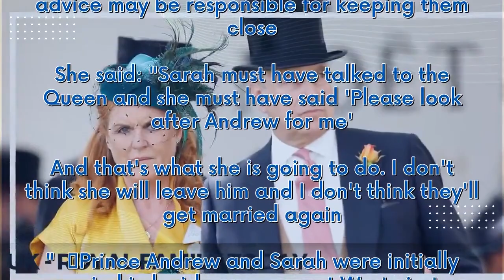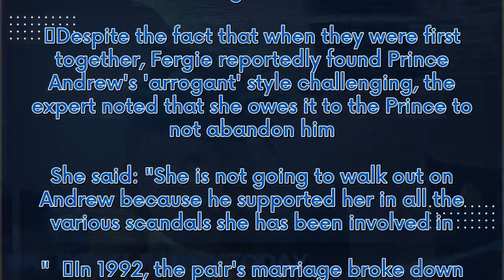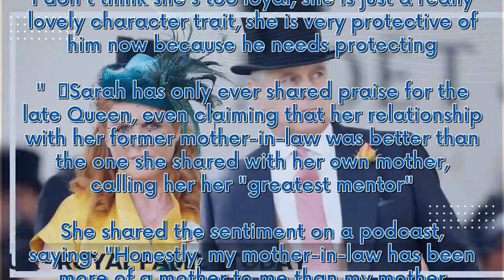Royal expert explains why Sarah Ferguson will never leave Prince Andrew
Despite having endured their fair share of scandals in the past, including a rather public divorce in 1996, Prince Andrew and Sarah Ferguson have remained incredibly close.   Claiming to be "the happiest divorced couple in the world" according to Sarah, the pair even still share a home at the 30-room Royal Lodge in Windsor.   But one royal expert has claimed that the late Queen Elizabeth may be at least partly responsible for the two remaining on such good terms, even after Prince Andrew fell i...